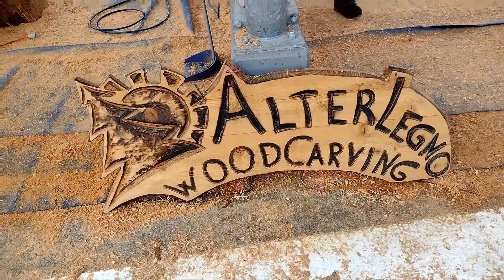Show di intaglio di Sculture a Folgarida - GIANNI PENASA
Val di Sole Show di intaglio di Sculture dal Vivo a Folgarida Piazza la Strada.

In eurovisione mondiale extraterrestre universale galassiale intercontinentale da Folgarida
Regia e riprese di GIANNI PENASA

Buona Visione dal Vostro caro Grande Fotografo Naturalista Gianni Penasa di Dimaro in ValDiSole